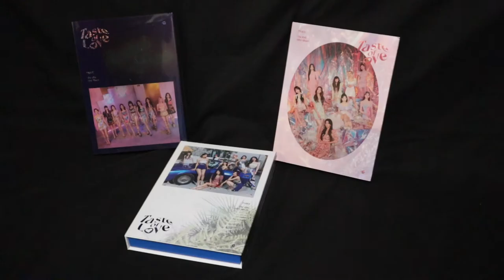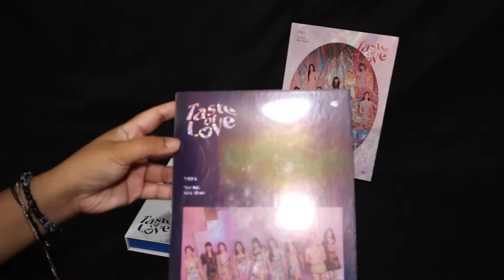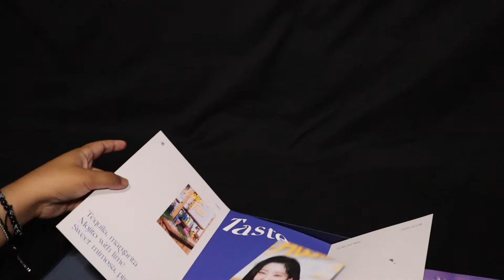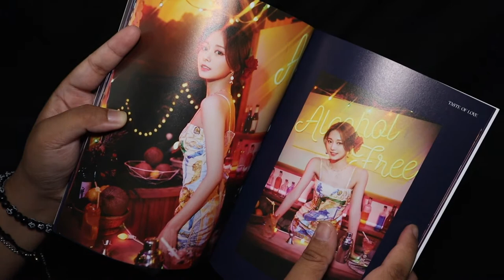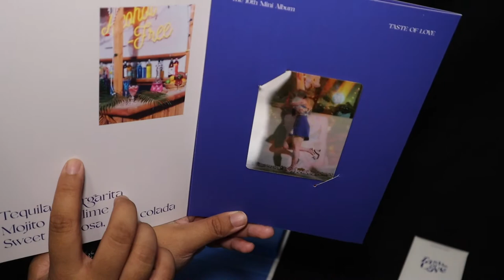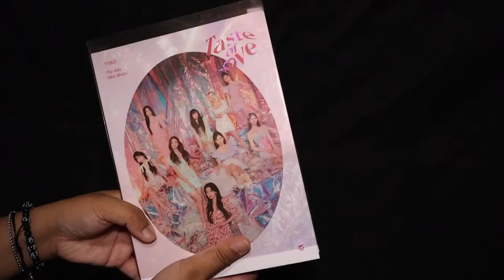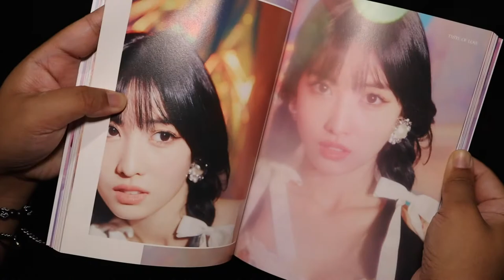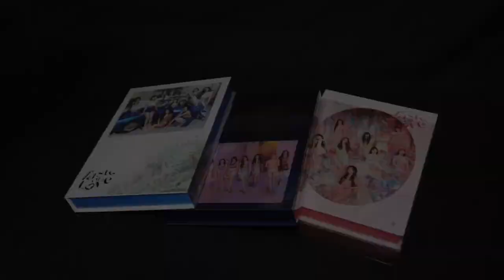VLOG • UNBOXING TWICE ALBUM "TASTE OF LOVE" (TAGLISH) | YUSHAN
INTRO & BGM -